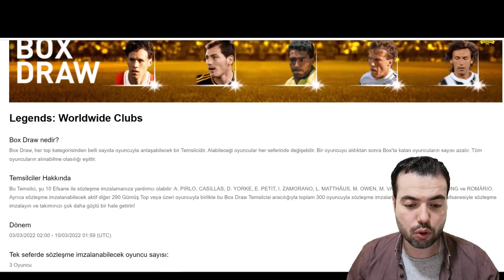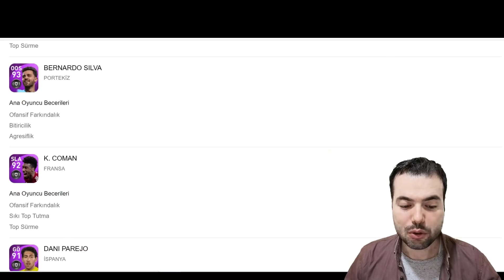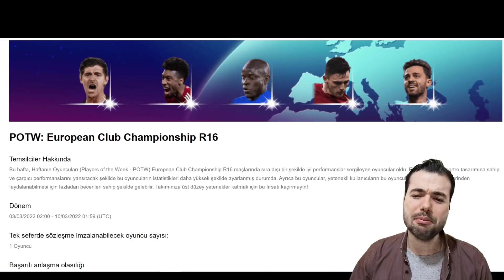98'LİK STOPER FERRER GELDİ ve ŞAMPİYONLAR LİGİ POTW (Pes 2021 Mobile)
98'LİK STOPER FERRER GELDİ ve ŞAMPİYONLAR LİGİ POTW (Pes 2021 Mobile) Hesap Hediyeleri